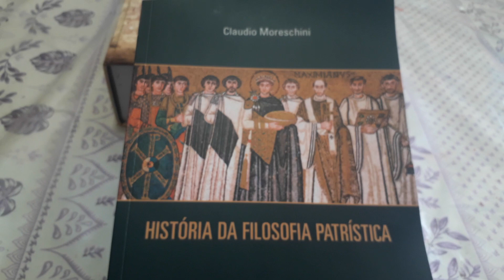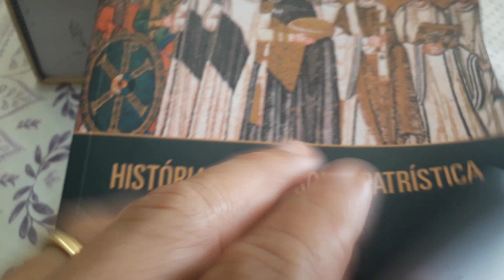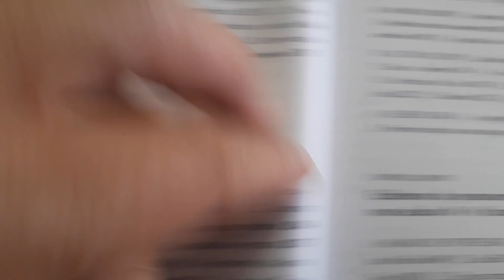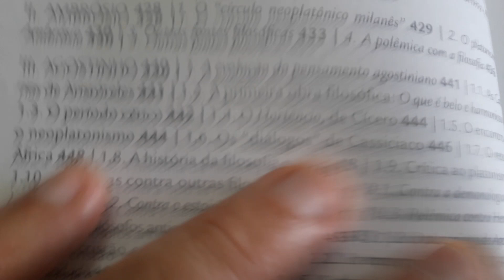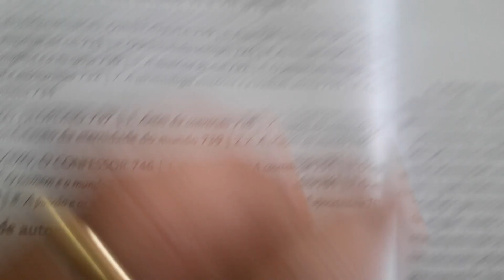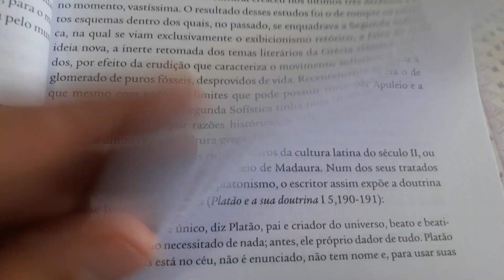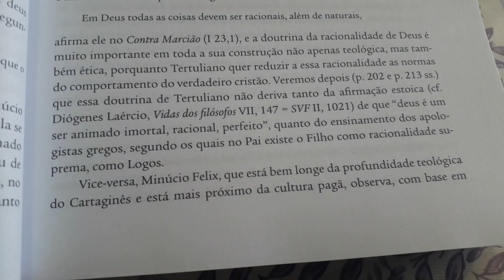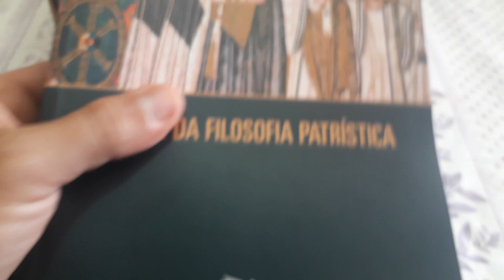LIVRO HISTÓRIA DA FILOSOFIA PATRÍSTICA. Ediçõesloyola.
MORESCHINI, Claudio. História da filosofia patrística. São Paulo: edições Loyola, 2013.